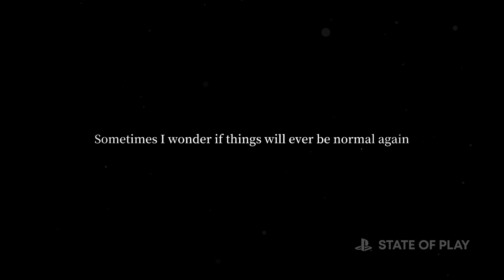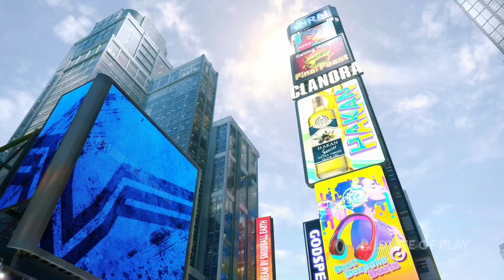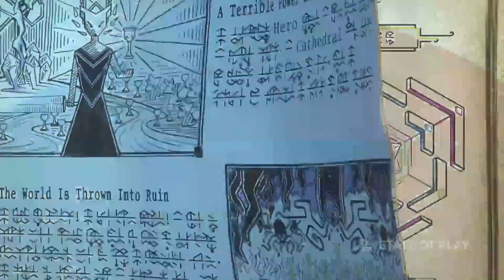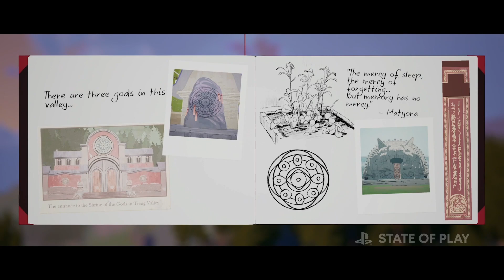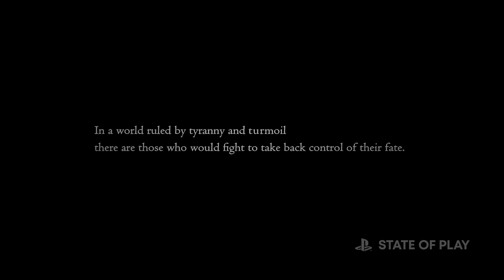[Lyra & Friends] Sony State of Play, June 2nd 2022 Reaction and Commentary